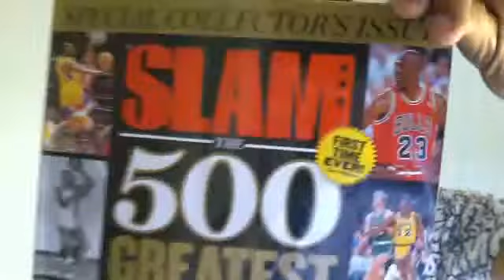TOP 500 NBA players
who is in the top 50??? Really